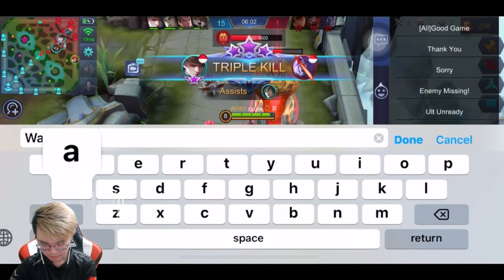Zxuan Fanny - New Season, New Build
-Official Channel of Zxuan-

What do you think is the best build for Fanny now?